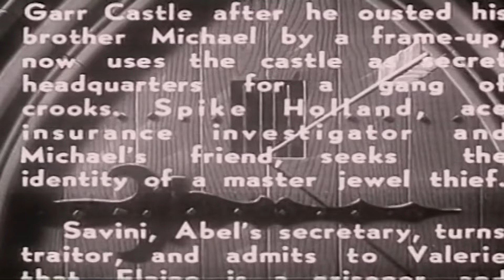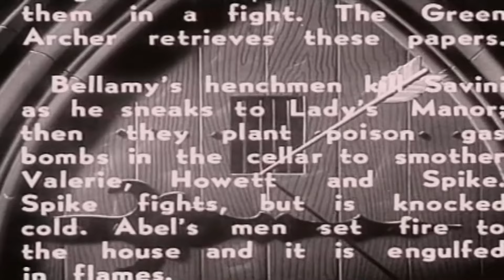The Green Archer | Green Archer Exposed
The struggle over the Bellamy estate ends with Michael Bellamy accused of murder and killed on the way to prison, while his brother Abel Bellamy takes control of the estate for his own nefarious plans.

Director: James W. Horne
Writers: Morgan Cox, John Cutting, Jesse Duffy
Stars: Victor Jory, Iris Meredith, James Craven